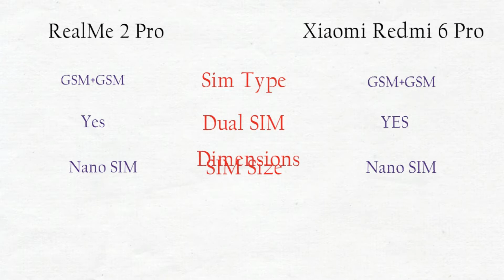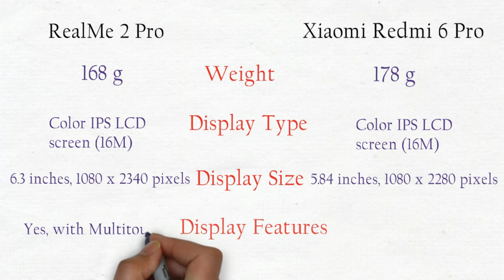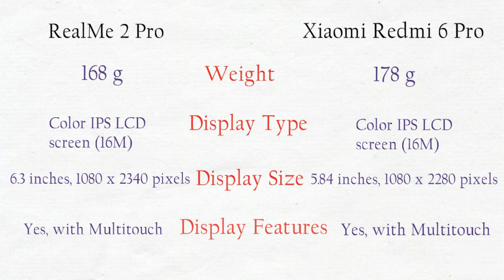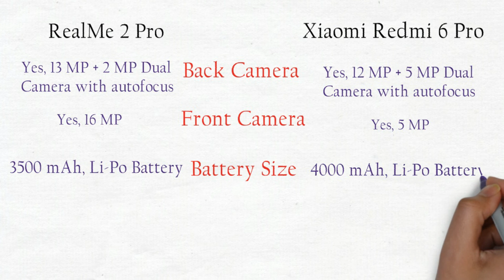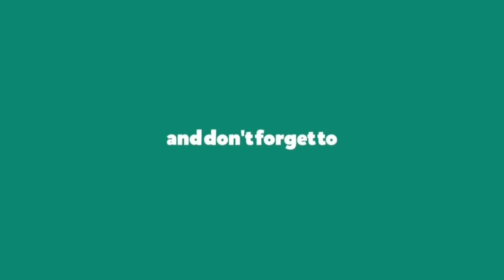RealMe 2 Pro Vs Xiaomi Redmi 6 Pro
RealMe 2 Pro Vs Xiaomi Redmi 6 Pro Full Comparison including hands-on comparison , size , Design , Camera , Battery and more.

Price - updated
RealMe 2 Pro - ₹15,990
Xiaomi Redmi 6 Pro - ₹10,999

Note# I declare that all Photos are taken from Google Image search and using advanced image search option.All images were fairly used during the making of this video thanks to Google for providing this beautiful and related pictures.